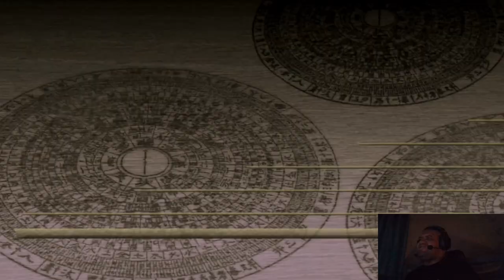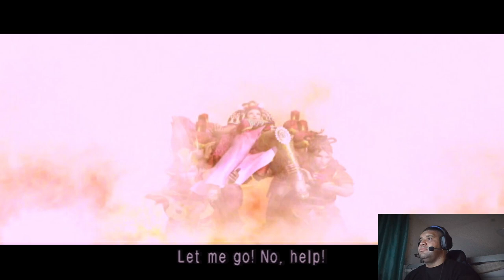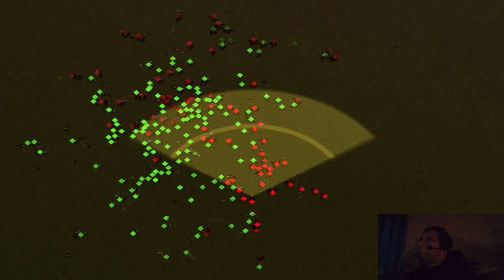Emulation Let's Play Kessen II: Liu Bei Part 1 - Battle of Xu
What do you get when you combine power and the secret to ensure it? A broken friendship. Liu Bei still couldn't believe that Cao Cao would do such a terrible act to him. He then sets his mind to rescue his beloved but it won't be easy.